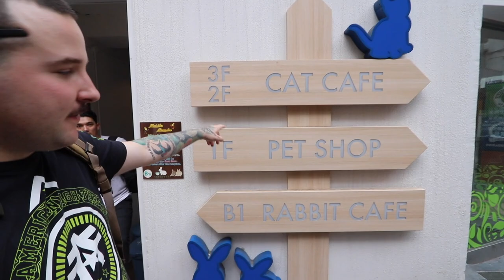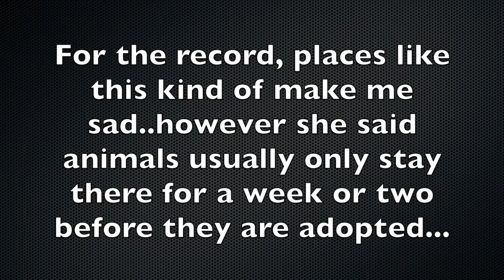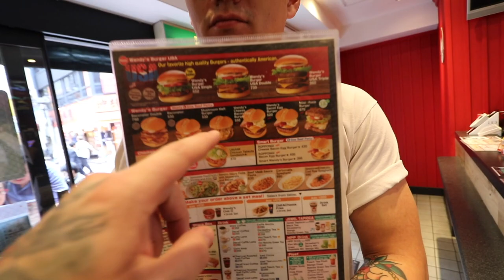ATTACKED AT THE CAT CAFE IN TOKYO! pt. 1 (vlog 83)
Sorry for the kind of click bait! But I thought it would be a funny thumbnail, looking forward editing and posting parts 2 and 3! The cats were actually all pretty nice, just a little feisty!

ANDYGABBS

ANDYGABBS